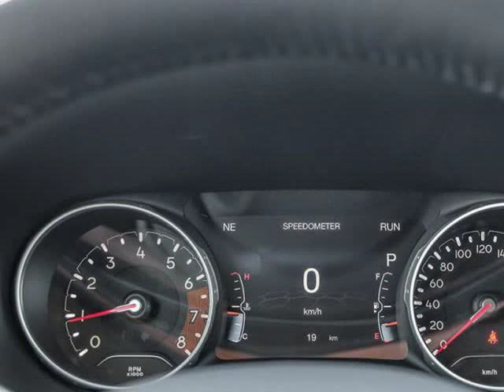2019 Jeep Compass Altitude (Kelowna, British Columbia)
2440 Enterprise Way
Kelowna